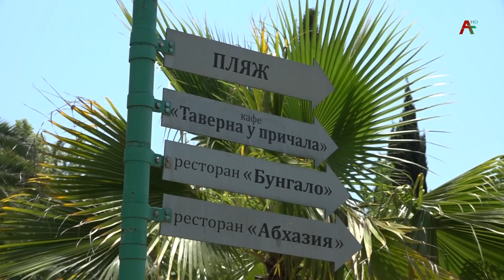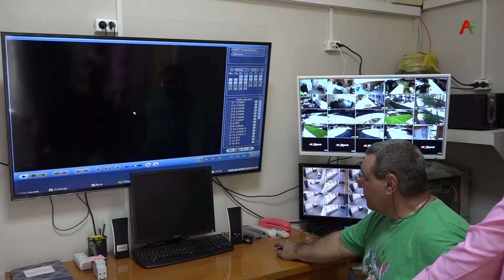Безопасность туристов - Пицунда 16.06.2021